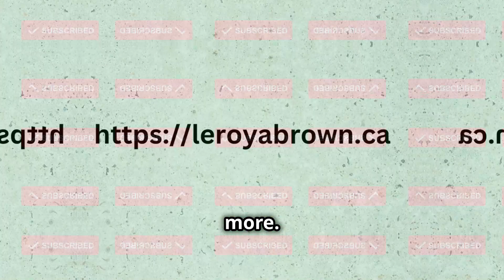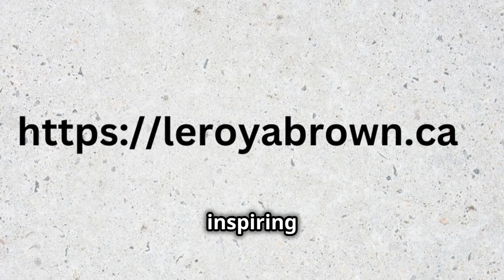75 Hard challenge Explained | eight loss, mental wellness, health days tips | fitness motivation vid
75 Hard challenge Explained | eight loss, mental wellness, health days tips | fitness motivation vid